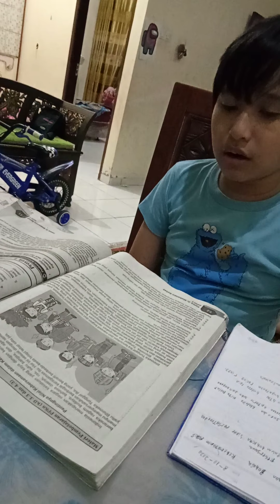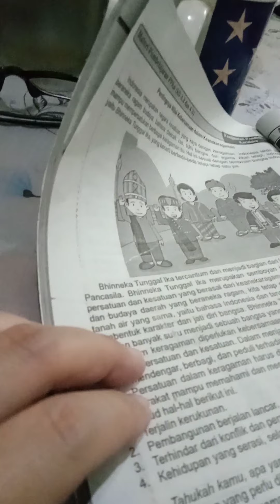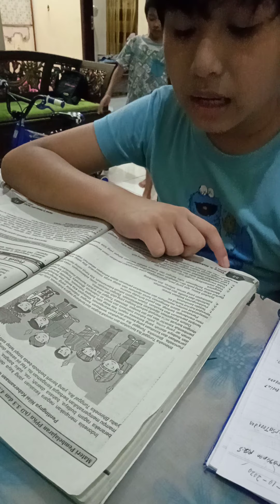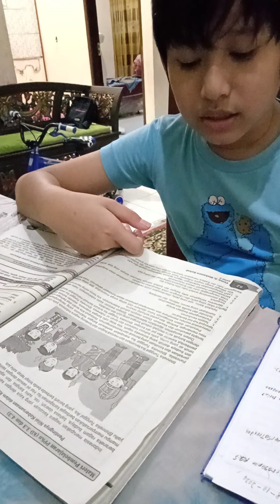Sekolah di rumah latihan baca kelas 5